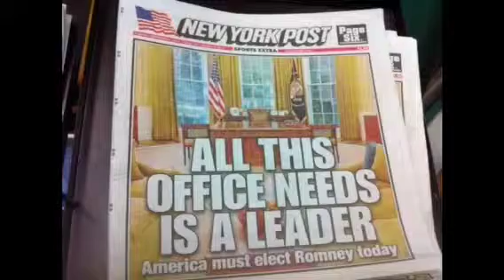Romney team 24 - Las Vegas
Volunteering for Romney in Las Vegas